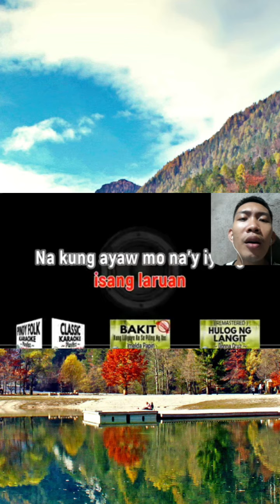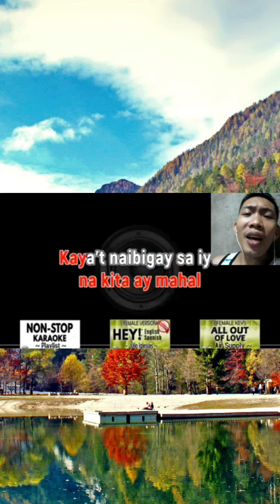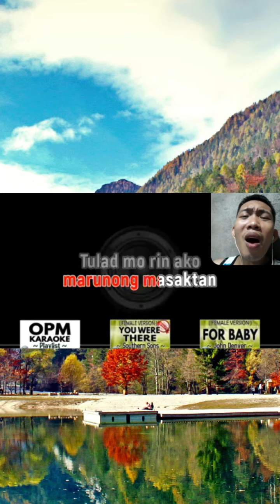HINDI AKO ISANG LARUAN SONG